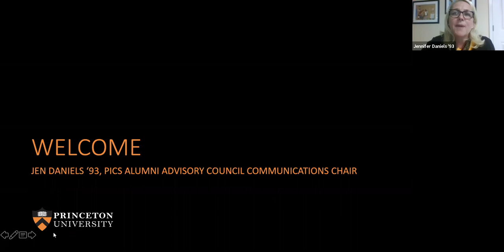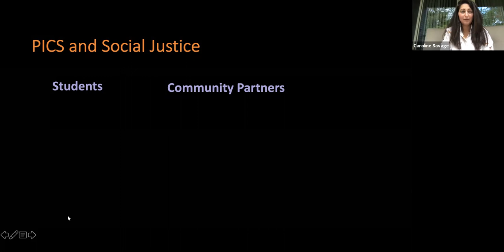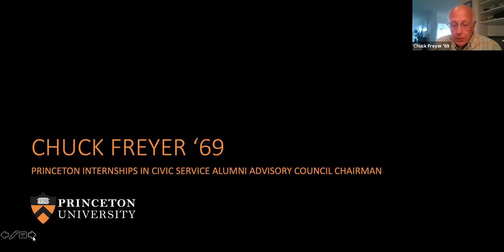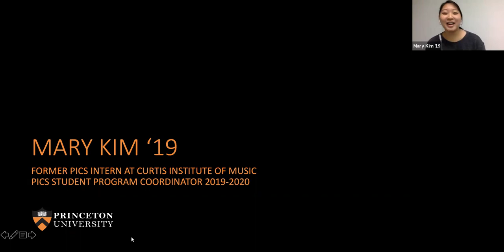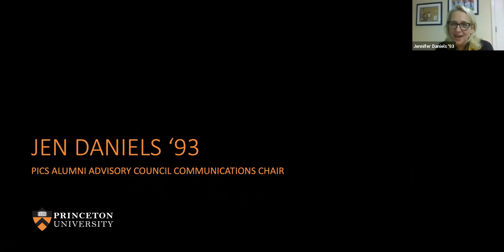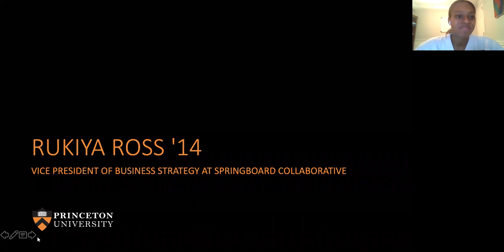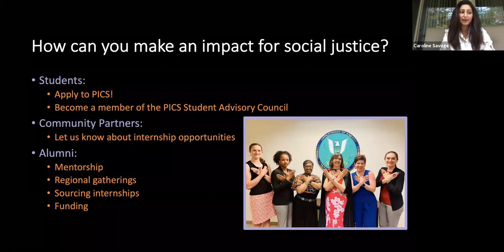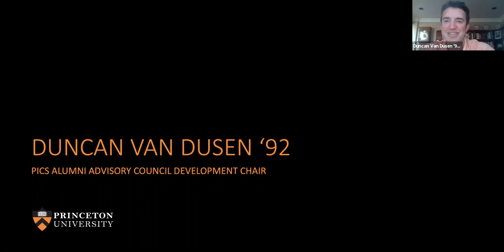Princeton Internships in Civic Service: Tiger Tales of Social Justice Impact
Princeton Internships in Civic Service (PICS) has spent 25 years placing Princeton undergraduate students in paid summer internships working alongside community partners to change structural inequalities. How is it possible for any individual to have lasting impact on such pervasive and pernicious challenges?

Panelists include: Miguel Centeno, Musgrave Professor of Sociology, Vice-Dean of the School of Public and International Affairs, Princeton University; Mary Kim '19, former PICS intern at Curtis Institute of Music and PICS Student Program Coordinator (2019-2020); Germalysa Ferrer '22, former PICS intern at Arm in Arm and Princeton Summer Journalism Program, PICS Student Advisory Council member; Rukiya Ross '14, Vice President of Business Strategy, Springboard Collaborative.

Learn more about PICS at pics.princeton.edu